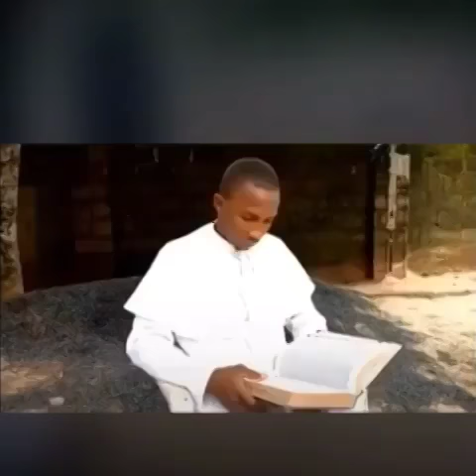God will put all our enemies to shame